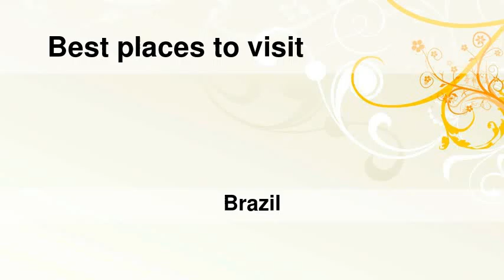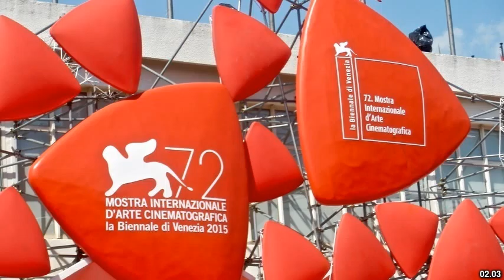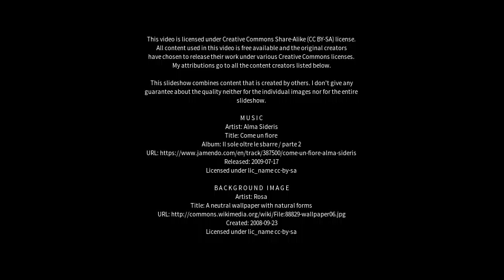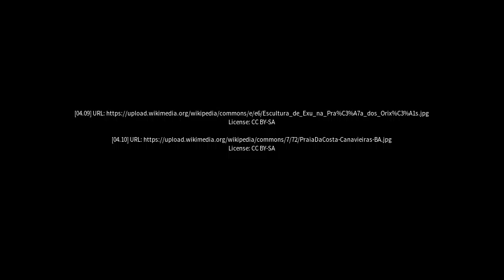Best places to visit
Best places to visit - Muritiba (Brazil) Best places to visit - Slideshows from all over the world - City trips, nature pictures, etc.